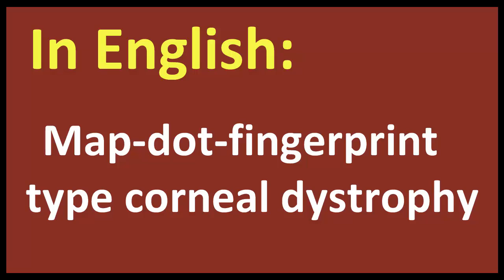Map dot fingerprint type corneal dystrophy arabic MEANING